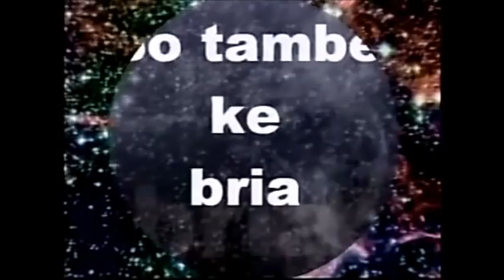Chic Medley @ Curacao